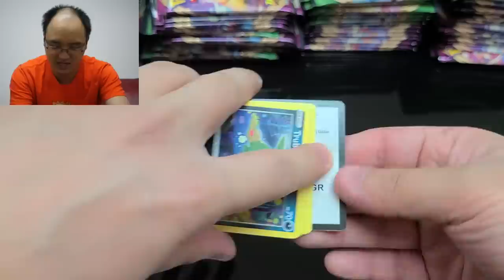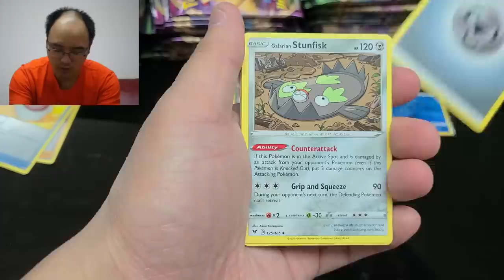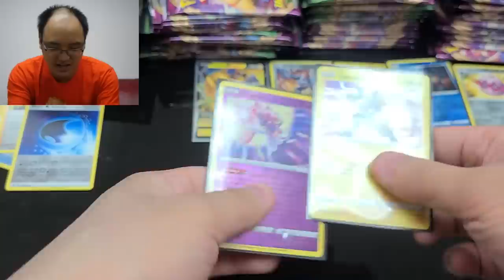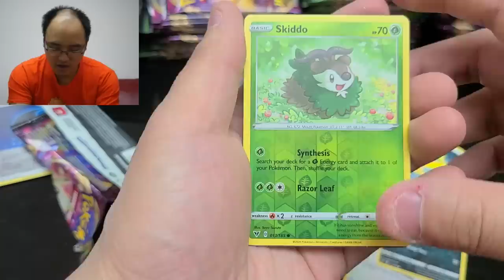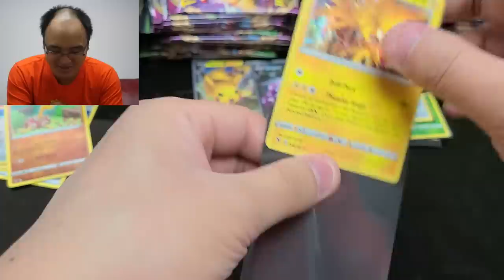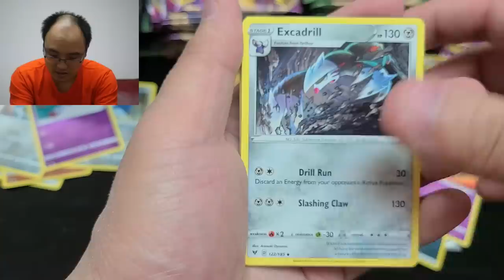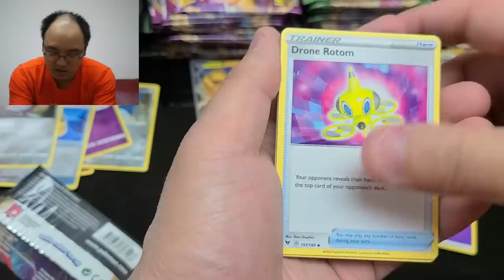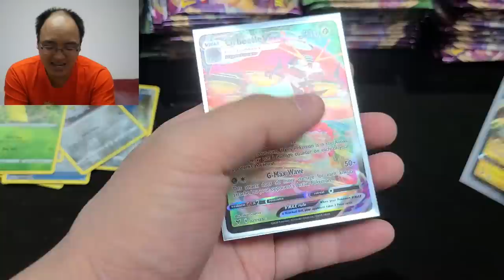J'AI ENFIN TROUVÉ LA CARTE POKÉMON QUE JE CHERCHAIS !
Jour 3 de ma recherche au Rainbow Pikachu...let's go les potos !